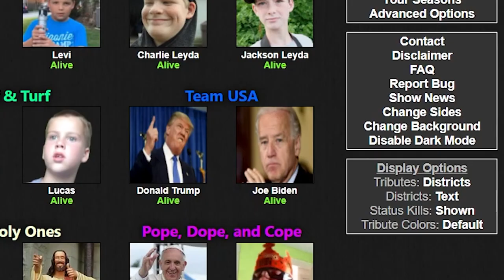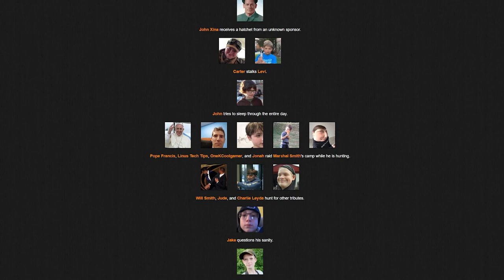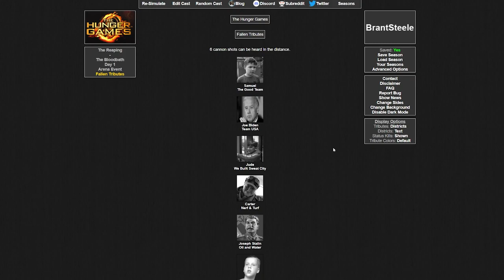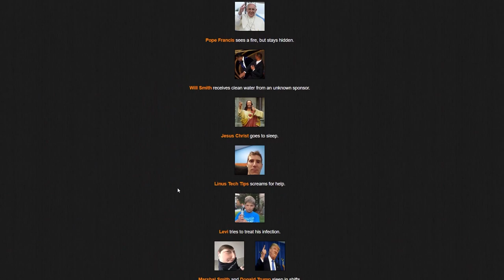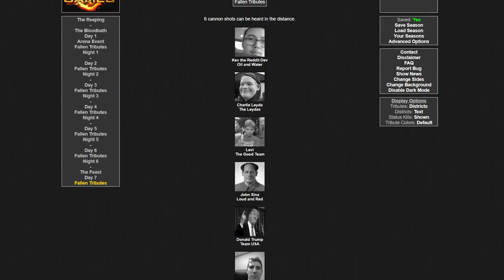The most SCUFFED Hunger Games Simulation you will ever see...